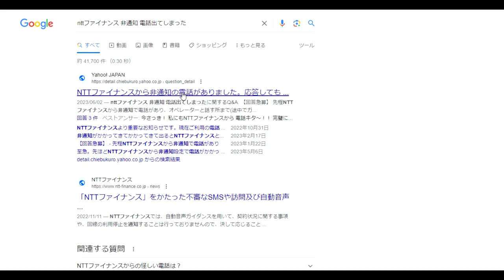【隠居TV】NTTファイナンスという詐欺電話から法的措置を取らされました。